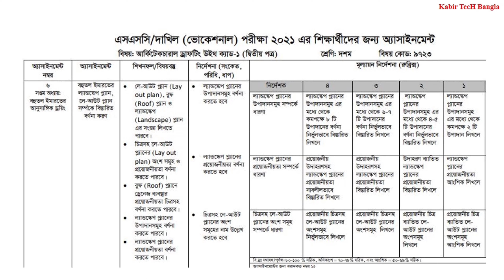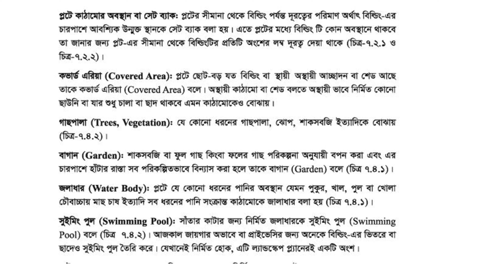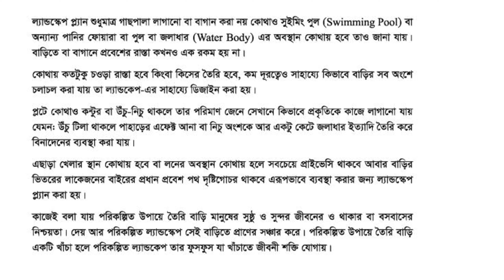SSC-2021 Vocational Architectural Drafting -1 Assignment Solution | ৮ম সপ্তাহের অার্কিটেকচারাল-১